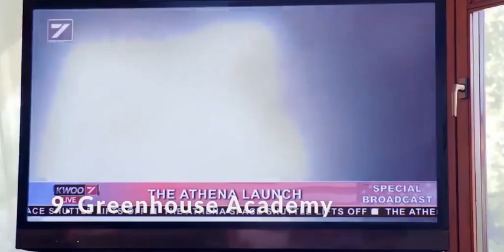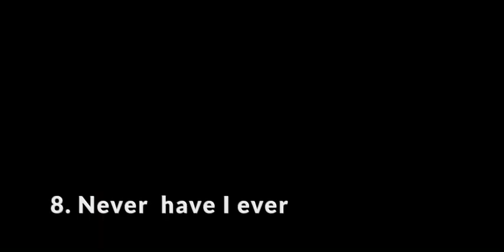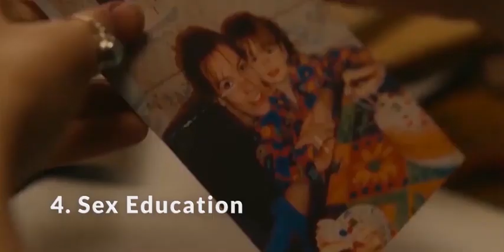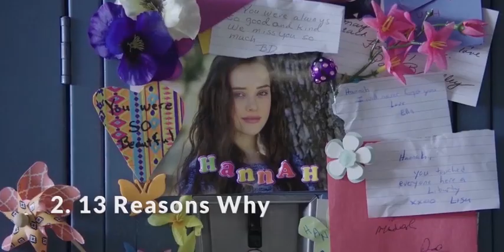Top 10 High School Drama Based TV Shows 2021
Hi Guys...,Top 10 Teenage TV series in order to consider it thrilling, Romance, heartbreak, comedy, Young wild correctors ,life lessons, emotions e.t.c.

Well Today TV Lust brings You The Best Teenage TV shows (2021) . So, Watch and enjoy...